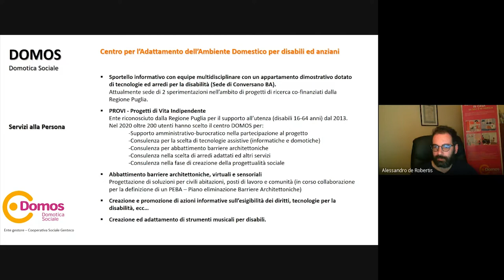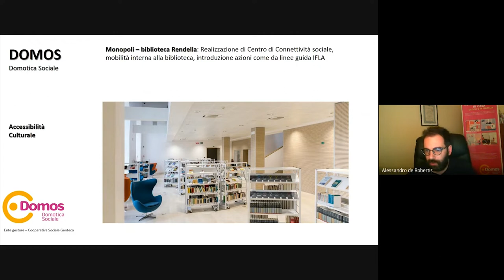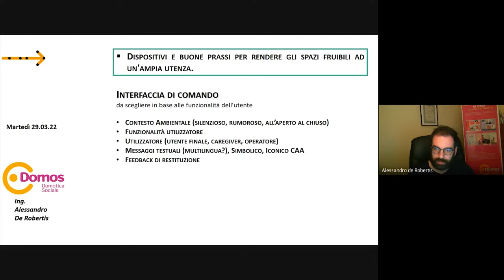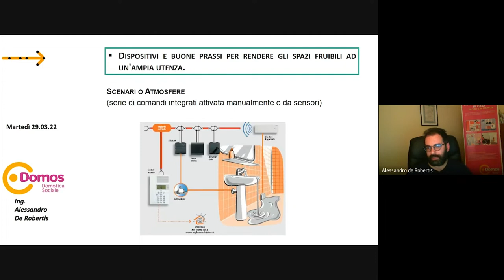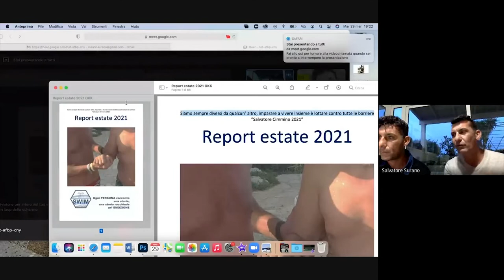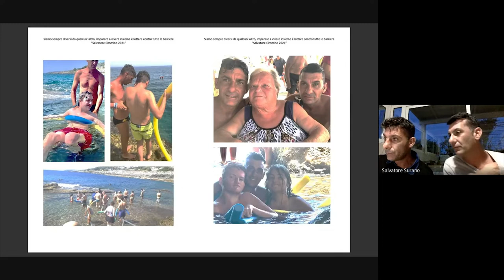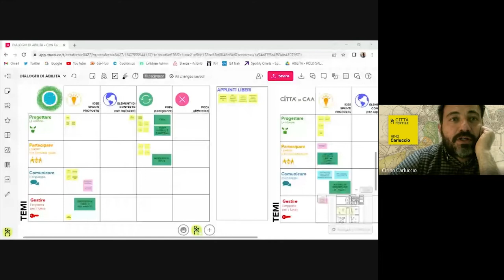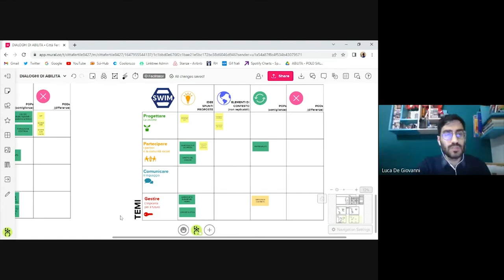Dialoghi di Abìlita - #2 Turismo accessibile (Parte 2)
I Dialoghi di Abìlita sono stati uno spazio di racconto e contaminazione tra buone pratiche. Tema del secondo incontro: il turismo accessibile come leva per reimmaginare in ottica inclusiva gli spazi pubblici.

Ospiti: Cesare Missiroli per Città in CAA – Fare Leggere Tutti Onlus Faenza (RA), ass. LL. PP. Renzo Priante per Parco Rossi – Comune di Santorso (TV), ing. Alessandro De Robertis per Domos Domotica Sociale – Conversano (BA) e Salvatore e Rosario Surano per Swim Liberi di nuotare - Marina di Andrano (LE)

Abìlita – Sistema diffuso sport e turismo accessibili è un progetto del Comune di Andrano, Comune di Diso e Città Fertile con la collaborazione del Parco Naturale Regionale Costa Otranto – Santa Maria di Leuca e Bosco di Tricase.